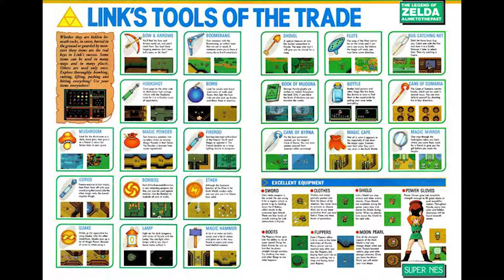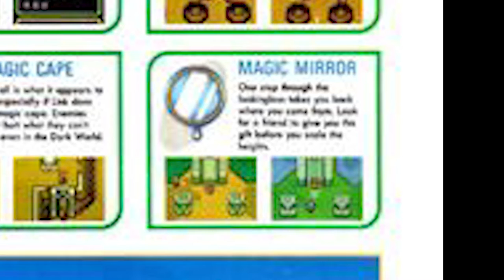Kurose Review: Legend of Zelda a Link to the Past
Nearing the end of the Zelda Marathon with one of the best games made for the SNES! Did I forget to mention that this game is really good!